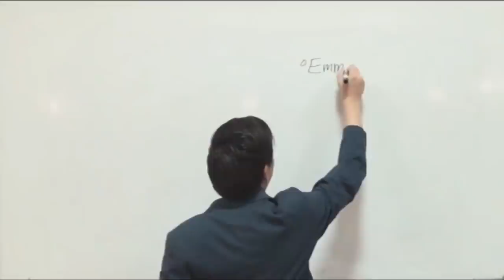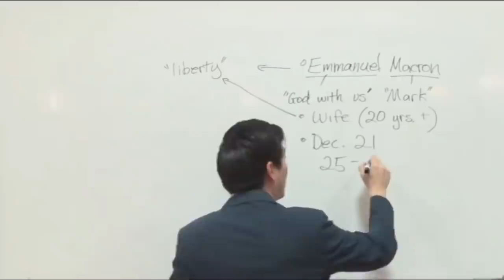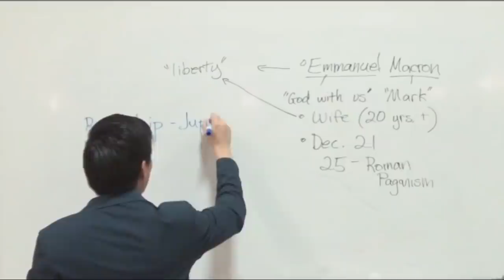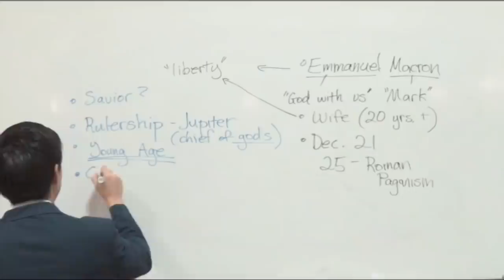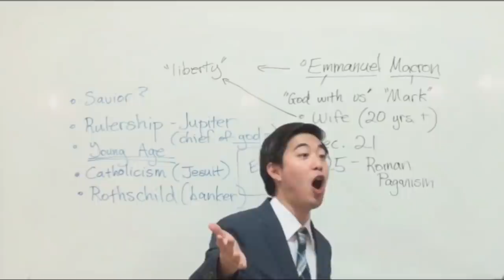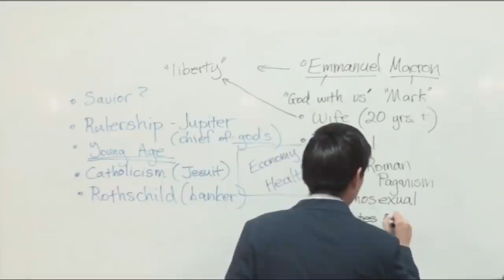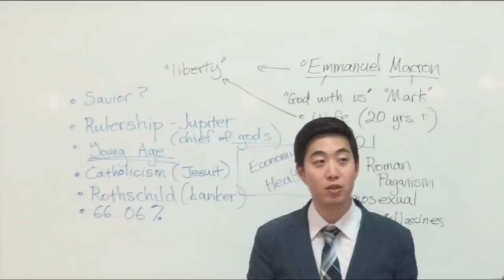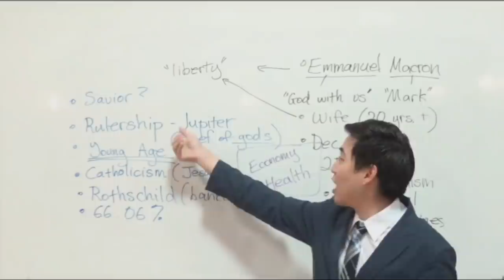The Antichrist...MAYBE ALREADY HERE! Who Is He?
This video talks about the possibility that the antichrist is already here. People speculate about who this person may be. We talk about the similarities of the characteristics of this person with the antichrist in this video.